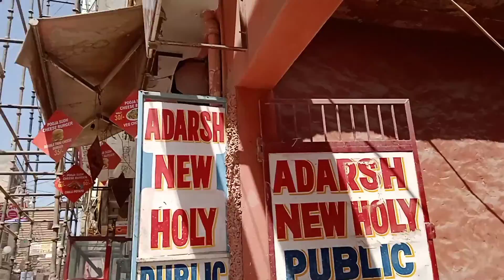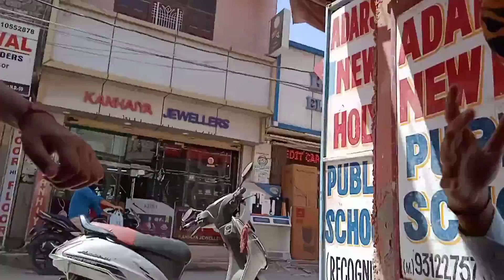Finally 2 sal bad 🏫 school Khul Gaye . school ka first day.